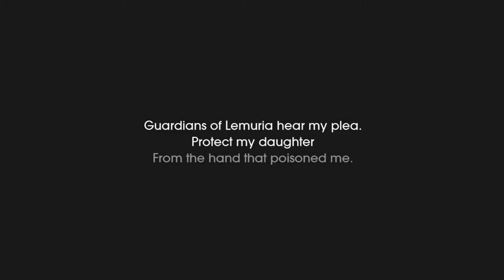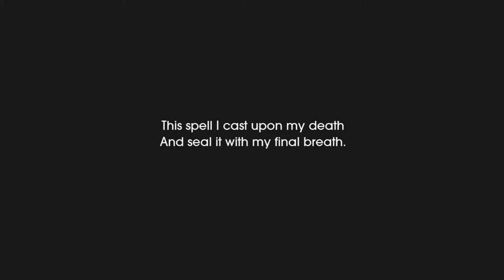Child Of Light Part 12 Prisoner of the night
Waking up in a strange and dark land, with only a little firefly in the sky. This child will search for the light.
It helps and your awesome for it